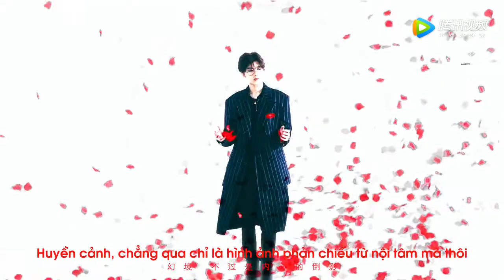[VIETSUB l 19.01.03] Thái Từ Khôn x BAZAAR